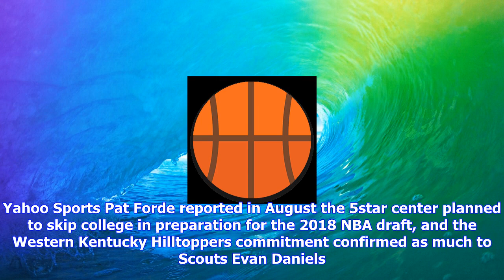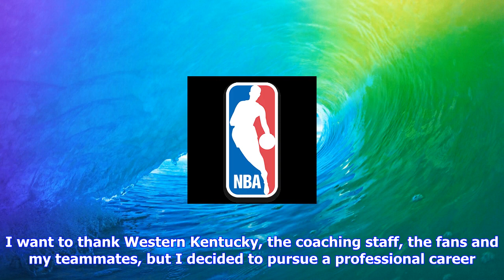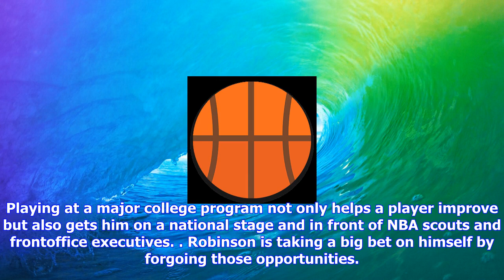Breaking News | 5-star center mitchell robinson to skip college, focus on 2018 nba draft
5-star center mitchell robinson to skip college, focus on 2018 nba draft
5-star center mitchell robinson to skip college, focus on 2018 nba draft

Credit ScoutMitchell Robinsons college basketball career is over before it began. Yahoo Sports Pat F...